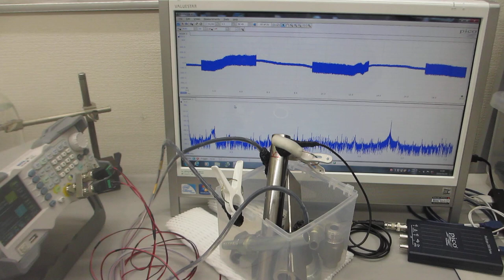非線形発振制御による、表面残留応力の緩和・均一化処理－－メガヘルツ超音波による、表面改質技術ーー（超音波システム研究所）